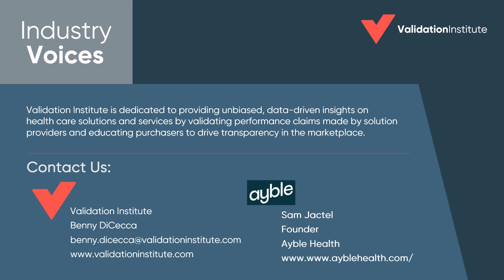Validation Institute Podcast Ep 11 Ayble Health